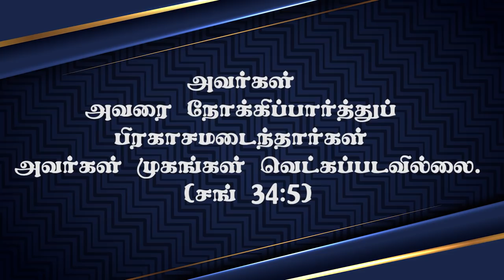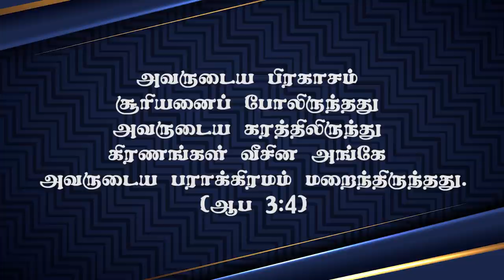செப்டம்பர் மாத வாக்குத்தத்தம் - "ஆச்சரியப்படுத்தும் தேவன்" Message by Bro.D.J (MP2009) 01.09.2020